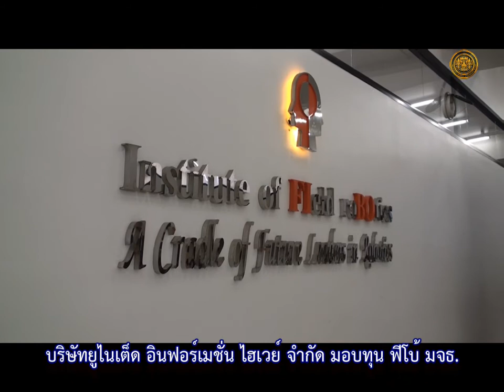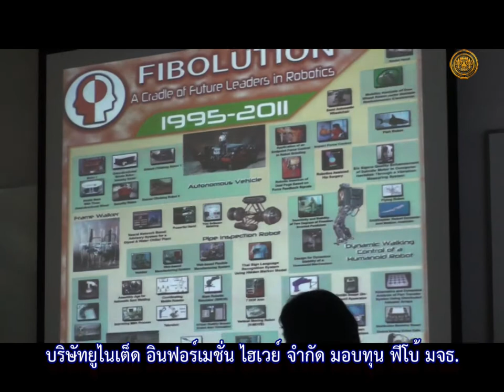UIH มอบทุนสนับสนุน FIBO KMUTT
บริษัท ยูไนเต็ด อินฟอร์เมชั่น ไฮเวย์ จำกัด (UIH) เป็นผู้ให้บริการสื่อสัญญาณความเร็วสูง ผ่านโครงข่ายใยแก้วนำแสง ที่มีเครือข่ายครอบคลุมทั่วประเทศ มอบเงินสนับสนุนการพัฒนาความแข็งแกร่งด้านเทคโนโลยีหุ่นยนต์ของประเทศ จำนวน 3,000,000 บาท ให้แก่สถาบันวิทยาการหุ่นยนต์ภาคสนาม (FIBO) มหาวิทยาลัยเทคโนโลยีพระจอมเกล้าธนบุรี  28 เมย. 2557